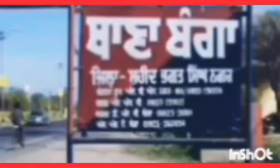ਕਾਰ ਨੇ ਮਾਰੀ ਦੋ ਵਿਅਕਤੀਆਂ ਨੂੰ ਟੱਕਰ ਇੱਕ ਦੀ ਹੋਈ ਮੌਤ ਦੂਜਾ ਜ਼ਖਮੀ